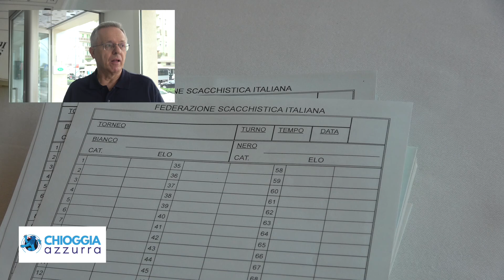CENTO PARTECIPANTI DA TUTTA ITALIA E DALL'EUROPA AL 16 OPEN INTERNAZIONALE DI SCACCHI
TORNEO DI SCACCHI CLODIA: UN SUCCESSO ALLA SEDICESIMA EDIZIONE, CON PARTECIPAZIONE INTERNAZIONALE

Il circolo scacchistico clodiense ha nuovamente confermato il suo successo con la sedicesima edizione del torneo, un evento ormai ricorrente e atteso. Questa è la seconda edizione dopo la sospensione dovuta alla pandemia, ma il presidente del circolo, l’avvocato Massimo Aprile, sottolinea come i numeri siano rimasti elevati, superando quelli di molti altri tornei simili in Italia.

"Quest’anno abbiamo raggiunto circa 100 partecipanti," ha dichiarato Aprile durante l'intervista. "Abbiamo giocatori provenienti da diverse regioni italiane come l'Alto Adige, la Lombardia e il Friuli, ma anche dall'estero, tra cui Polonia, Inghilterra, San Marino, Ucraina e Romania. È un torneo molto apprezzato."

Il torneo è suddiviso in tre categorie: il Torneo A, riservato ai giocatori più forti; il Torneo B, il più numeroso, aperto a coloro che sanno giocare ma non rientrano tra i professionisti di alto livello; e infine il Torneo C, che ospita i giocatori che hanno appena iniziato a muovere i primi passi nel mondo degli scacchi. "In questa categoria," aggiunge Aprile, "ci sono molti partecipanti che hanno imparato a giocare grazie ai corsi organizzati dal nostro circolo."

I corsi di scacchi, infatti, si sono rivelati un grande successo, contribuendo ad aumentare il numero di appassionati e di nuovi giocatori. "Riprenderemo con i corsi a ottobre," ha confermato Aprile. "Siamo molto soddisfatti dei risultati ottenuti e dell'apprezzamento per l’organizzazione del torneo, grazie anche alla nostra bella sala e all’eccellente materiale a disposizione."

Il torneo di scacchi clodiense continua così a crescere, confermandosi un appuntamento imperdibile per appassionati e giocatori di ogni livello, non solo locali ma anche internazionali.